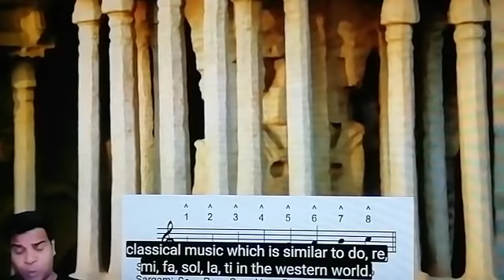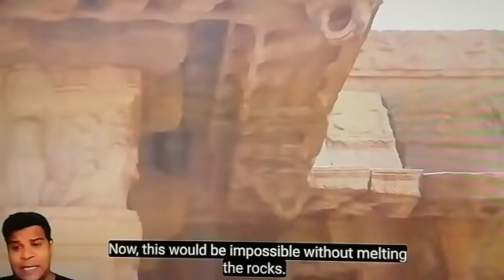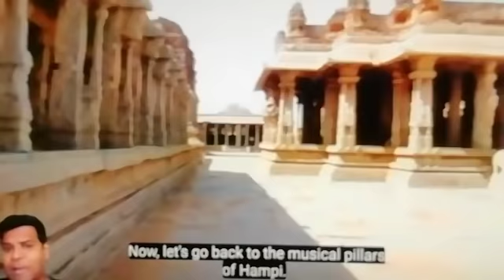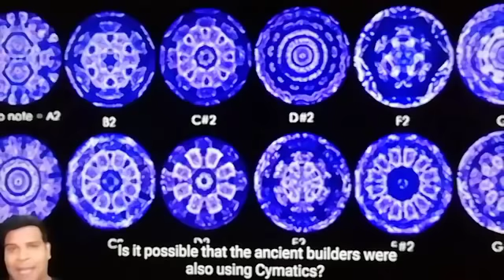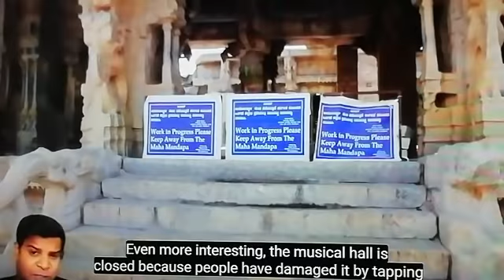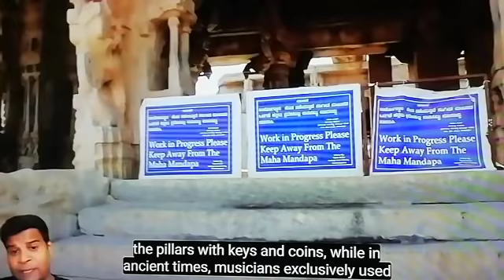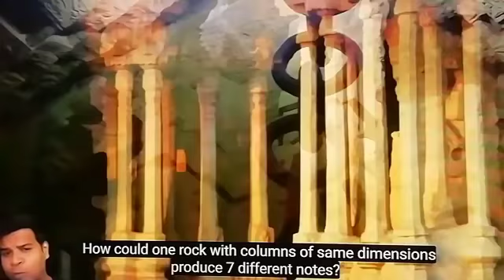Cimatica e antichi Alieni. I pilastri musicali di Vittala. La storia riscritta.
altro bellissimo video del canale Phenomenal travel videos.
ormai le prove sono inconfutabili. le implicazioni di queste scoperte non potranno rimanere inascoltate.